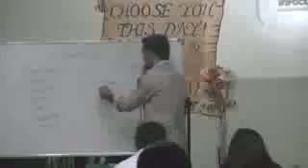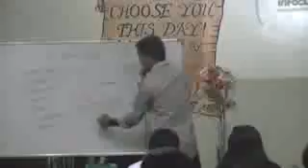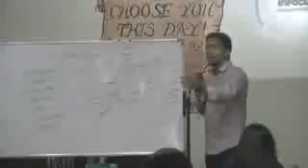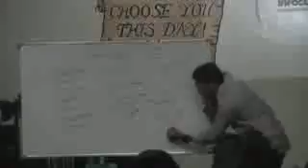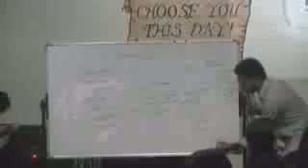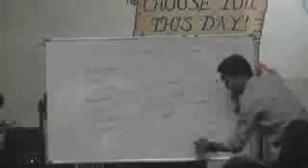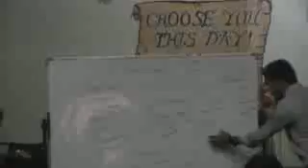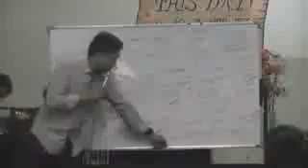00314 Unang Iglesiya ng Kapanahunan - Bro Menan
PRINT DOWNLOADABLE TRACTS PHOTOCOPY TO DISTRIBUTE